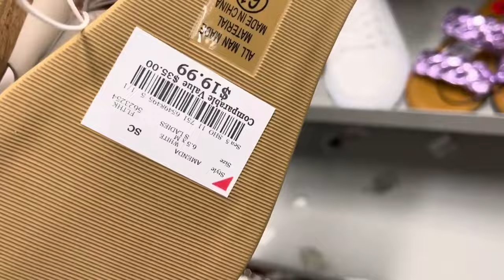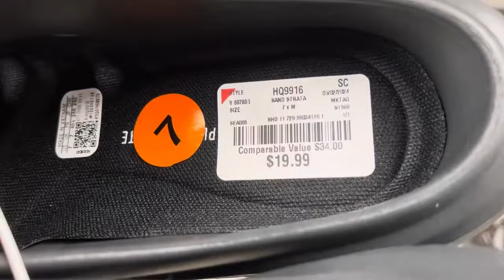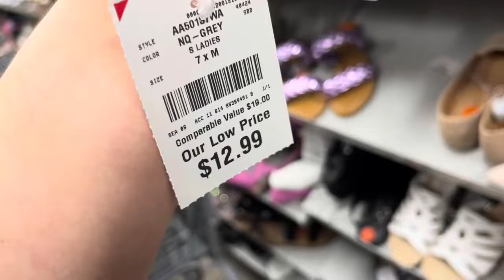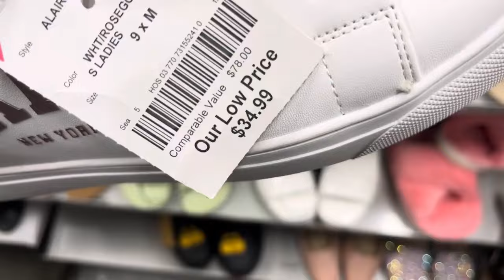BURLINGTON VAMOS A VER LOS ZAPATOS